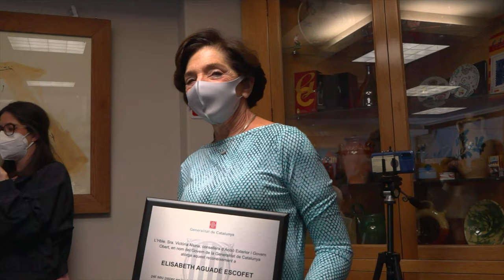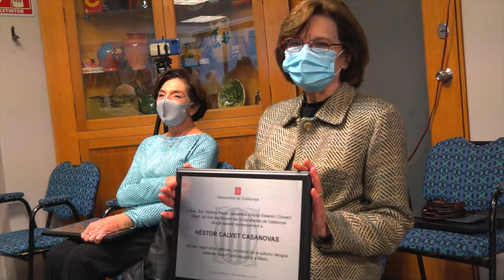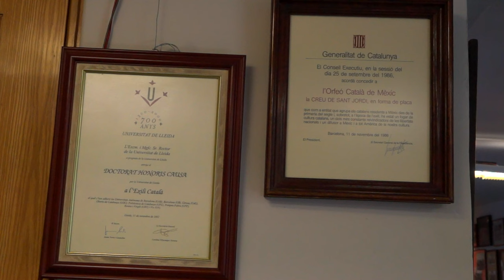CATALANES MEXICANOS Homenaje a los exiliados.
Homenaje de la Generalitat de Catalunya a los exiliados republicanos, perseguidos por el fascismo Español y luego por el Alemán, en la nueva sede del Orfeó Català en la Ciudad de México. Tuve el honor de hacer de maestro de ceremonias del acto.